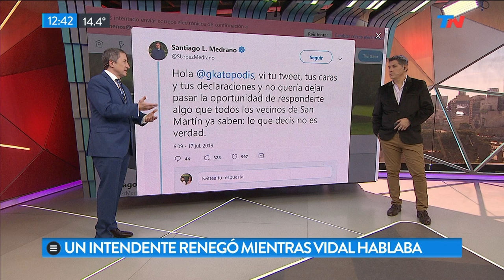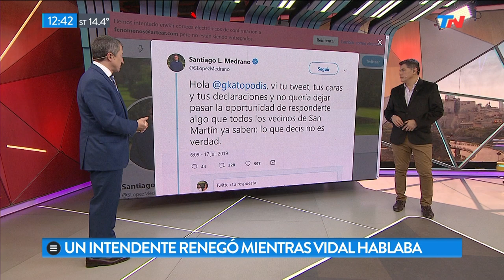Los gestos raros del intendente mientras María Eugenia Vidal hablaba en un acto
Fragmento de "TN de 10 a 14" emitido el Miércoles 17 de Julio de 2019.

Katopodis es el jefe comunal de San Martín e hizo muecas de desaprobación mientras hablaba la gobernadora. "Usaron un acto público como acto de campaña", se quejó.